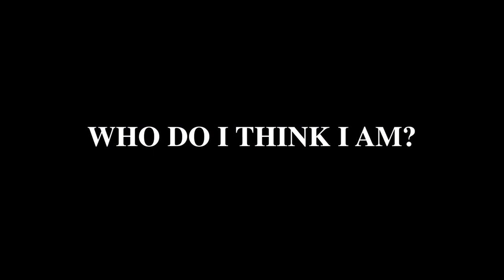Who Do I Think I Am | Clarence Clemons 2019 | Trailer 1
Showing June 28th @ George R.R Martin's Jean Cocteau Cinema in Santa Fe